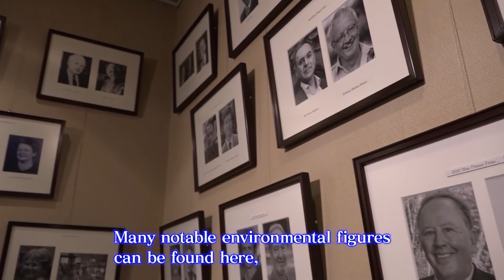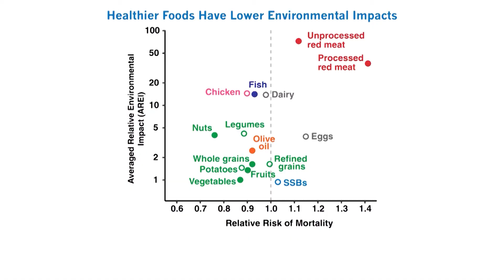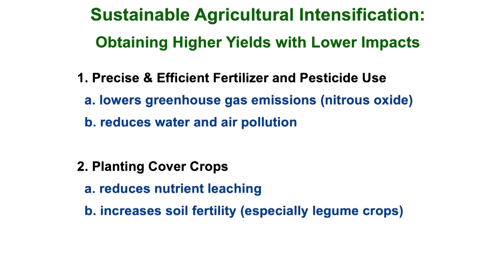【Interviews with the Winners】Prof. David Tilman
Prof. David Tilman has demonstrated that plant-based foods are beneficial to human health and the environment while red meats negatively affect both of these, thus has advocated shifts towards diets and agricultural practices that are better for human health and the global environment.
(Source of the figure shown in the interview: Michael A Clark et al. PNAS 2019;116:46:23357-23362)

What Prof. Tilman talked in the interview
１．About Biodiversity
２．Humans Impacts on Biodiversity
３．Diet, Health, and Environment Trilemma
４．Agriculture and Dietary Choices
５．Views on Agriculture and Industry
６．A Multi-faceted Perspective
７．Message to Young People